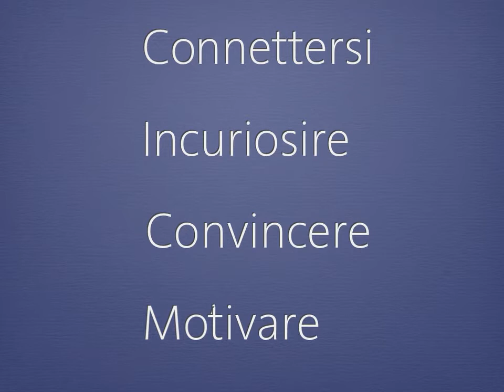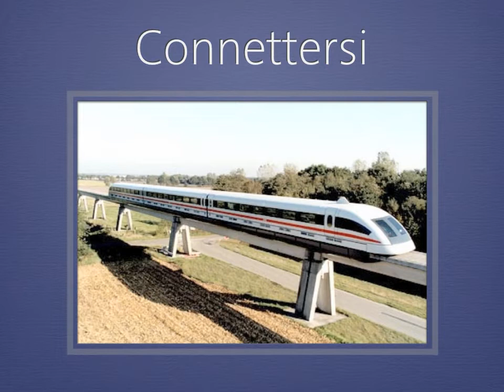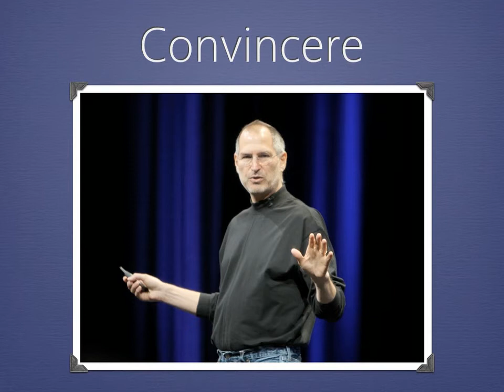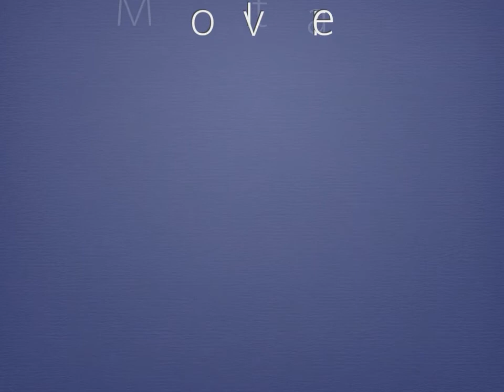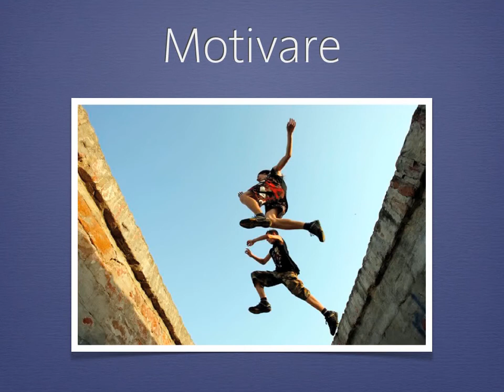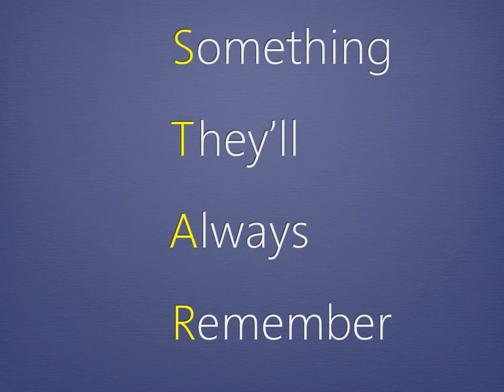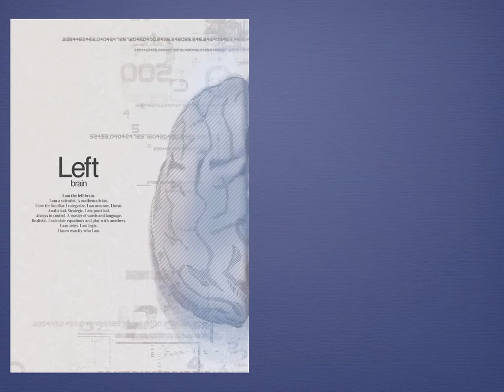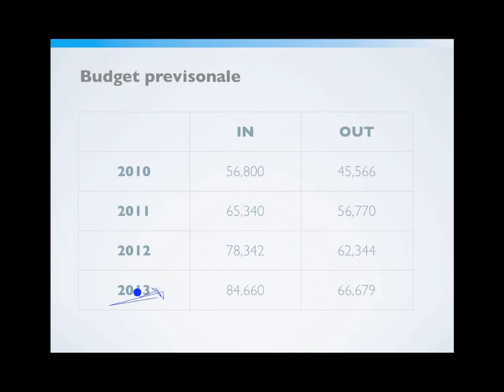L'arte di presentare: il modello CoInCoMo'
Come creare una presentazione efficace? In questa presentazione illustro il modello a 4 fasi che ho denominato CoInCoMo': Connettersi, Incuriosire, COnvincere, Motivare che io adotto e propongo ai miei corsisti. Contiene anche un interessante video in cui si mostra il tracciamento dell'occhio sulla slide quando essa è animata, dimostrando l'efficacia dell'animazione nel mantenere l'attenzione del pubblico "incollata" al proprio eloquio.